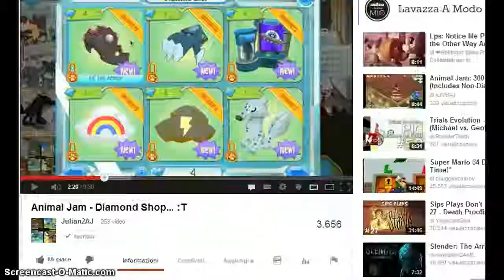Animal Jam; AJ is scamming us?! New Update... worst.. Update.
Hey Jammers..
Its Mimi here...
unfortunately with the worst Updates...
Betas. are now avaible... :c
Also ANIMALS FOR MEMBERS?!?
I feel scammed by AJ! :|